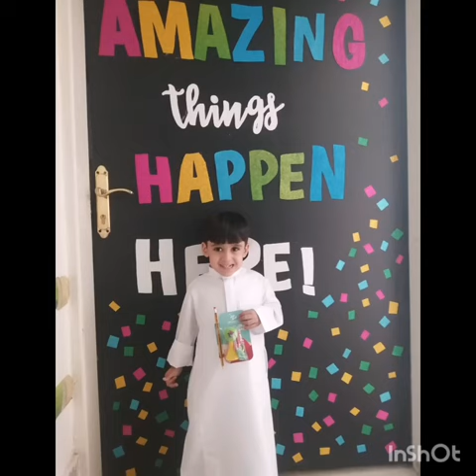Reema_International_School 💕KG1💕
🟢حب الوطن أول حب زرع في قلبي، كل عام وأنت فخري يا
أجمل الأوطان.
💕KG1💕
💕T. Mnany💕